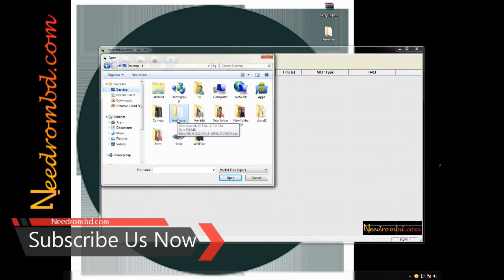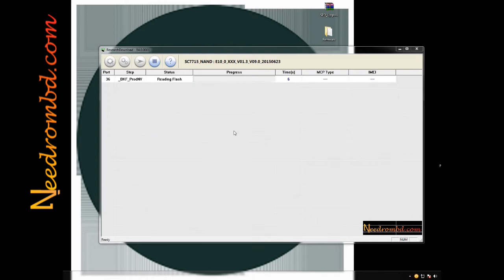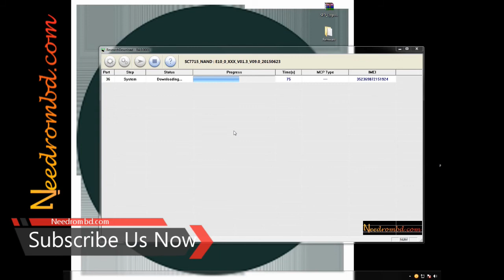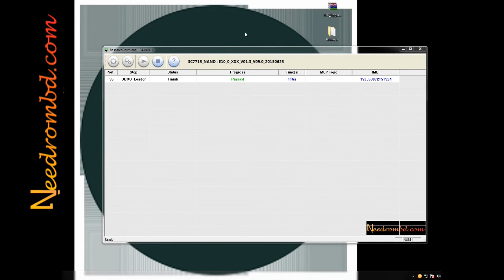How to flash Pac Stock Rom using UpgradeDownload Tool